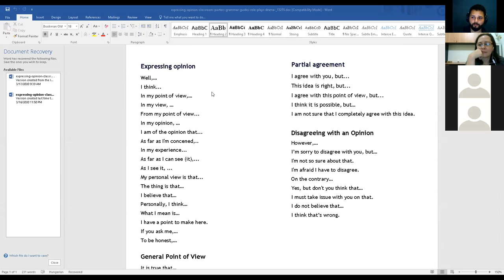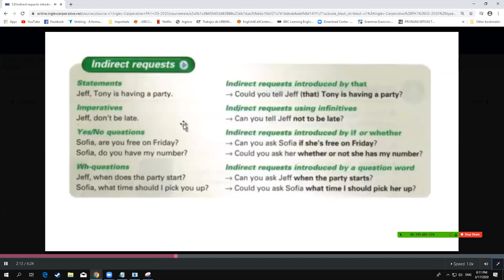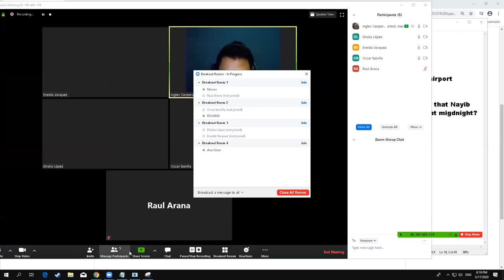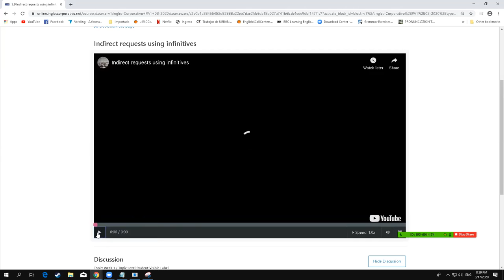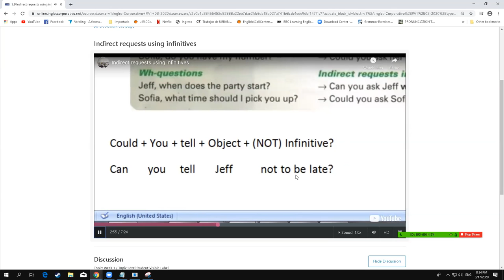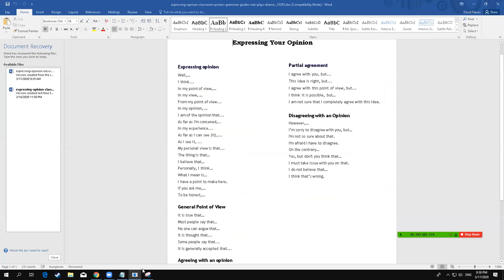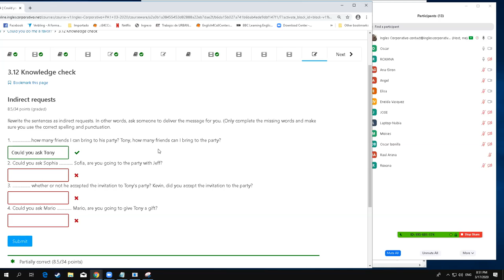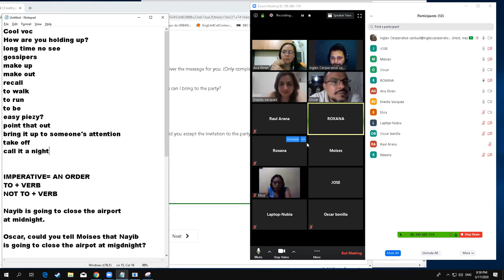Ingles Corporativo-POLITE REQUESTS